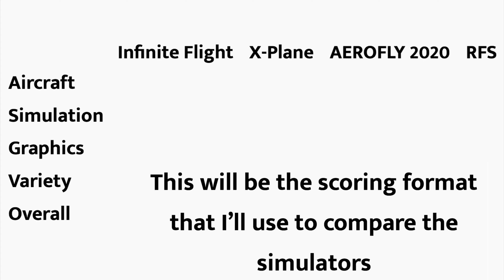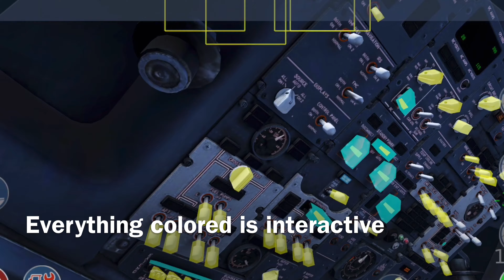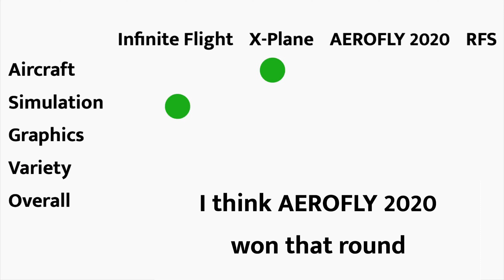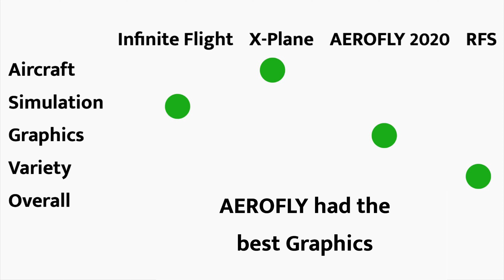Mobile Flight Simulator Comparison - Infinite Flight V.S. X-Plane V.S. AEROFLY 2020 V.S. RFS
This took over a week to edit, which is somewhat close to how long it takes to edit my normal videos.

This video used iMovie to edit and the thumbnail was made using Phonto.I also used Epidemic Sound for the music; the music being Midnight Swing and Clever Girl by the author Jules Gaia.

The flight simulators were

Sorry that only accounts for the App Store,
If you use Google Play then it still has the same name.
My opinions about my favorite flight simulators has indeed changed.
However, I have made a survey to ask YOU which you think is the best flight simulator:

Thank you for watching this video it’s the best one on my channel, I put a lot of work into it and whenever I get around to it I’ll create a new comparison with your votes and opinions.